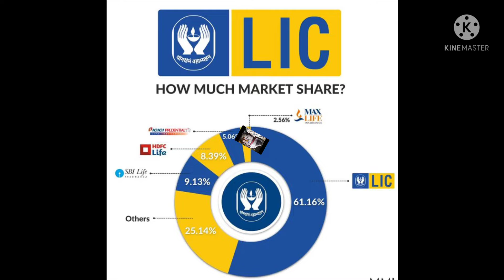LIC : IPO क्यों है इतना खास || जानिए इस video में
Link your PAN to LIC policy

Start Ingesting in stock Market by opening your Free account.